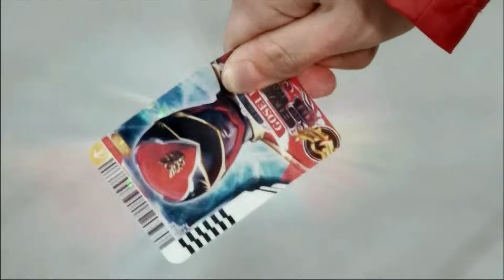Power Rangers Megaforce - Official Opening Theme 2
The 2nd Official Power Rangers Megaforce Opening Theme.  This opening credit features the cast of Power Rangers, the villains (Vrak, Admiral Malkor, and Creepox), allies (Ernie and Mr. Burley), and Robo Knight.  Ultra Mode is also featured in this version of the Power Rangers Megaforce Opening Theme.

This scene aired during Power Rangers Megaforce "Man and Machine" episode .